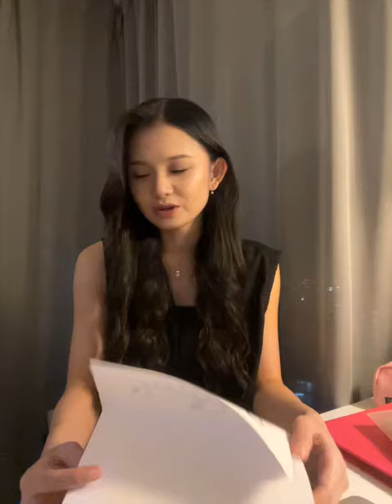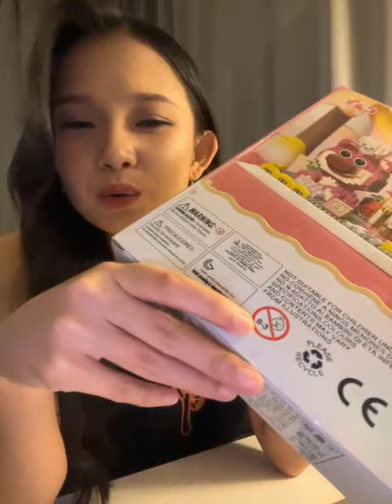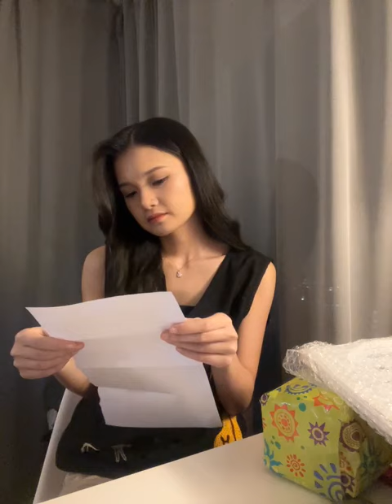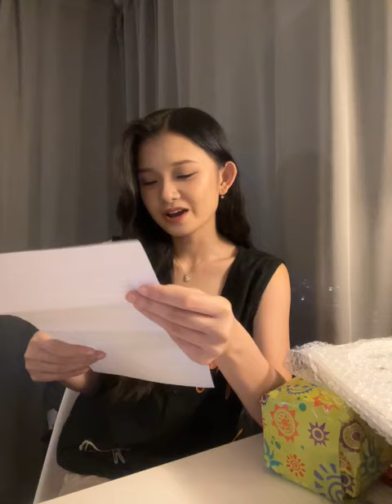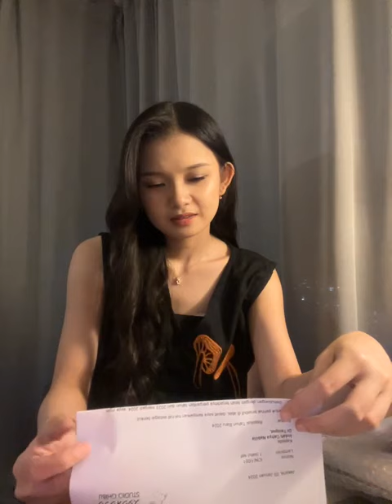[IDN Live] Indah JKT48 | JKT48 Daily Live | 11 Januari 2024, 22:44 WIB